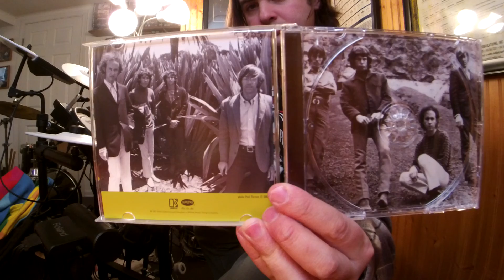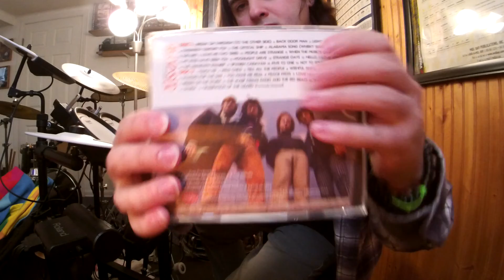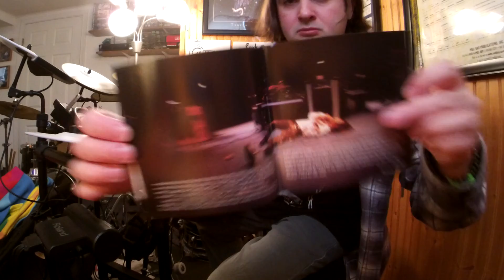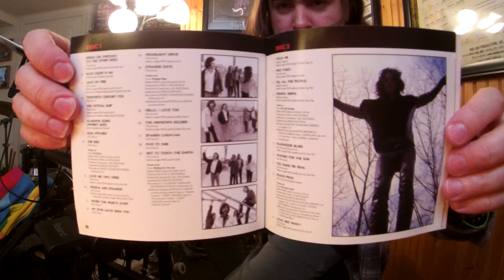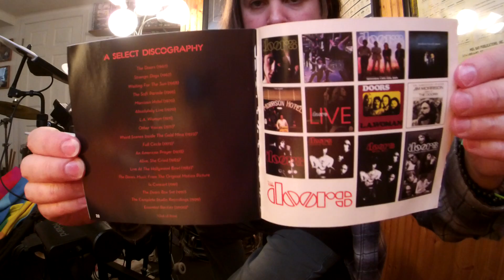The Doors BACK DOOR MAN ("The Doors" 1967 Debut LP By Elektra 2007 40th Anniversary Mix)(DrumImprov)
Album:The Doors(1st Album)
Released:Jan 4, '67
Recorded:Aug 29–Sept 23, '66
Studio:Sunset Sound Recorders Hollywood California
Genre:Psychedelic rock acid rock blues rock
Label:Elektra
Producer:Paul A. Rothchild
The Doors(band name taken from Aldous Huxley's book The Doors Of Perception)BREAK THROUGH TO THE OTHER SIDE with their debut album on Jan 4, '67 with a 4-track tape machine shaping hard bluesy acid rock like a psychedelic trip, and bringing new expectations for musicians to come.It was the groovy 60s man!The Doors debut album light up the trippy midnight of music with hit's such as "Light My Fire"(No. 2 right behind The Beatles "Sgt. Pepper's Lonely Hearts Club Band" released May 26, '67), and the long drawn out trippy poetry like, dramatic, heartbreaken love story, Vietnam bloody killing musical instrumental improv "The End".Dangerous lyrical intense hard music that demonstrated and pushed parental advisory over the edge of sanity.Hey sweet heart, cover your kids ears because this is rock'n roll.Nah, this was just Jimbo aka "The Lizard King" Mr. Jim Morrison expressing his creative poetry, and inter demons inside of him in music.The Doors form with the start of keyboarder Ray Manzarek and finger picking, bluesy bottleneck, guitar god flamenco guitarist(type of classical guitar music)Robby Krieger.Robby picking up the electric guitar just 6 months before joining The Doors and attended the Kinnara School of Music in LA prior to going the group.Robby taken an LSD acid trip to the music store and hallucinating while staring at the beautiful '64 or '67 Gibson Cherry Red SG Special(possibly a Melody Maker)with P-90's with it's double cutaway body shaped like devil horns.The devil drew him to the guitar of choice, he was in love with a guitar in the color of his favorite influences like Chuck Berry's Gibson ES-335, or Freddie King's Gibson ES-355 etc.Jazz rock drummer John Densmore was asked to play the skins in the gig.Also old college friend of Ray's from UCLA School of Theater, Film and Television, on Venice Beach in summer of '65 was asked to be the lead vocalist after hearing Morrison sing "Moonlight Drive".A poor hippy man with a whole rock concert going on in his head with sound and poetry while living on rooftops on Sunset Strip in LA.Oh that's right, The Lizard King Jim Morrison that is.A shy artist that would have his back towards the audience during a set on stage in the early years before growing confidence and morphing into the black leathered demon that he became.The Doors were first turned down by Columbia Records and then later signed by Elektra Records after playing an extraordinary live performance at the "London Fog" and the "Whisky a Go Go".Also being kicked out of the "Whisky" for the language use in The Doors "The End".Of course the elephant in the room to be blamed, Jim.In addition to their dangerous performances The Doors played on the "Ed Sullivan Show" on Sept 17, '67 to perform #1 hit "Light My Fire" but were asked not to sing the word higher because it was a drug reference.Jim being as outrageous as he was, he sang the composition as it was written.HIGHER sung loud and clear on national live television and in a result The Doors were banned to play on the show ever again.Jim Morrison's remark, "Hey man.We just did the Sullivan Show"."Back Door Man" is a I IV V blues song in "A" written by Willie Dixon and recorded by Howlin' Wolf in '60, released in '61.A Doors live setlist standard and can be heard on about all the Live Doors albums, Check out the sexy version on the "Absolutely Live" album released on July 20, '70(Felt Forum NYC Jan 18 '70 2nd show).Recorded with either John's 20" bass drum Gretsch, or a 20" bass drum Ludwig '60's kit both in white marine pearl with Zildjian and/or Paiste cymbals/sizzler.POSSIBLY his Ludwig '67/'68 mod orange kit!John Densmore usually tuned his drums by taking the bottom heads off the toms and removing the front bass drum head.He would either put a pillow/towel in the bass drum and a strip of tape on the batter side of the bass drum.
The Doors
*Backing vocals on "Alabama Song(Whisky Bar)"
Jim Morrison–lead vocals
*Ray Manzarek–Vox Continental organ Fender Rhodes piano bass piano on The Crystal Ship Back Door Man and End of The Night marxophone on Alabama Song
*Robby Krieger–lead gtr bass gtr on Soul Kitchen and Back Door Man
*John Densmore–drums percussion
Additional musicians
Larry Knechtel–bass gtr on Twentieth Century Fox, Light My Fire, I Looked At You, and Take It as It Comes
Production
*Paul A. Rothchild–producer
Bruce Botnick–engineer
Doug Sax–mastering engineer
All tracks written by the Doors except where noted inside album artwork sleeve.
Gear Used
RolandTDK-4P V-Drums(TheDoorsCustomSettings)
Ex-ampTCubeSeriesReverbPedal
FenderBluesJr.Amp
ZildjianLV-80LowVolume18"CrashRideCymbal
Pro-MarkSizzlerChain/Drum Sticks
LudwigSpeedKingKickPedal
TheDoors'67JimMorrisonJackDaniels/JoelBrodskyPhotoSessionTee/YoungLionNecklace